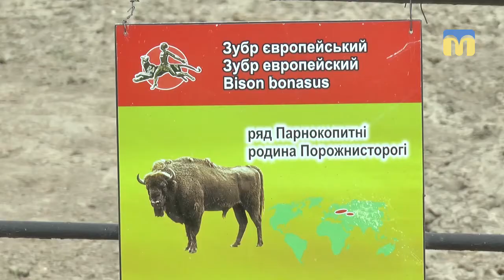22.05.2018. Рубрика «Планета «ZOO»: червонокнижні малята.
Цієї весни у нашому зоопарку народилося декілька червонокнижних малят – лелека прилетів до камерунських і чотирирогих овець, до ігрунок та зубрів, а також нарешті можна побачити і народжене у грудні полярне ведмежа. Про поповнення у зоопаркових родинах знає Галина Щерба.